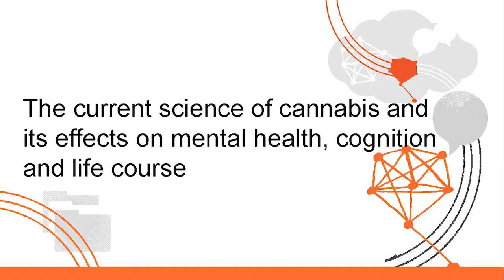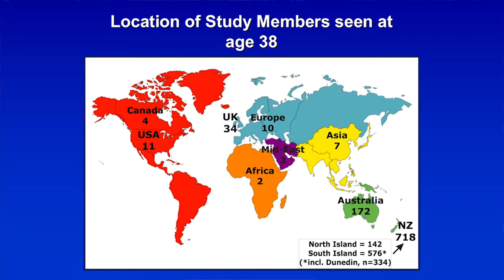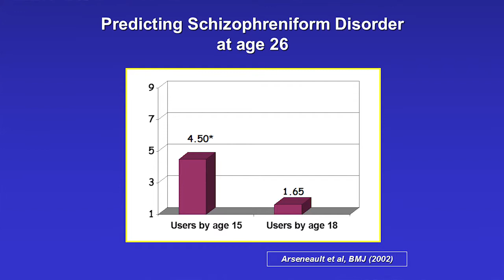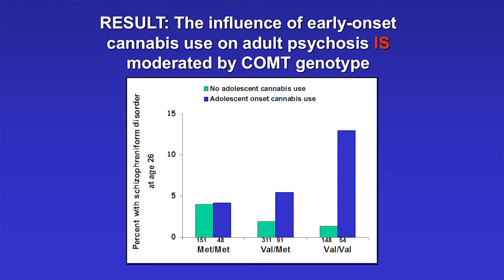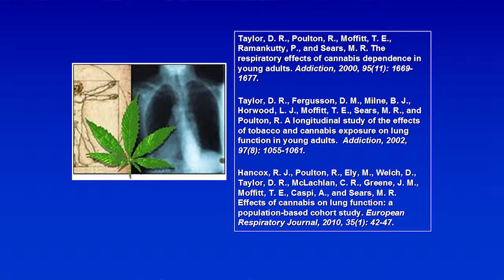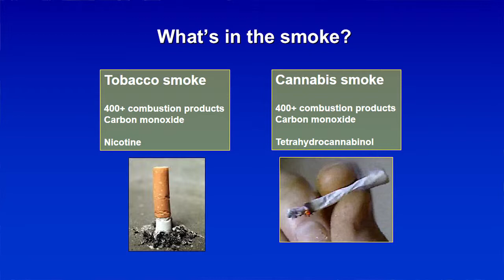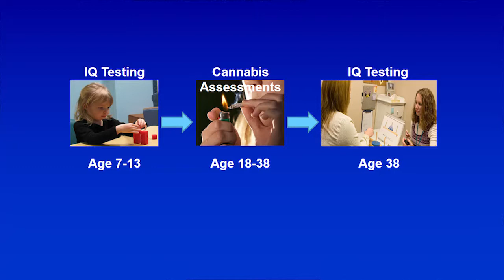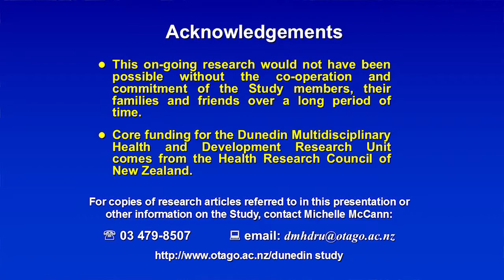Richie Poulton — Health consequences of cannabis use — Cannabis and Health Symposium